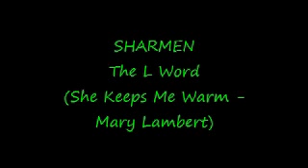The L Word: SHARMEN (She Keeps Me Warm - Mary Lambert)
This is a fan-made video from the showtime series "The L Word" and it is a "sharmen" video to the song "She Keeps Me Warm" by Mary Lambert :) I hope you guys like it :)